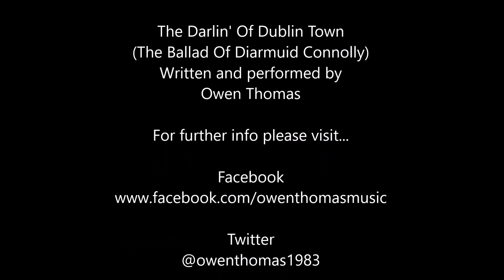EOIN THOMAS The Darlin' Of Dublin Town